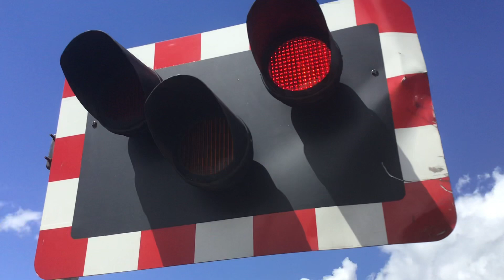LORRY DRIVER BEEPS THE HORN: Exeter St David’s (Red Cow) Level Crossing 06.06.19